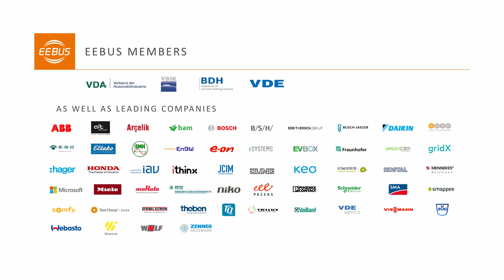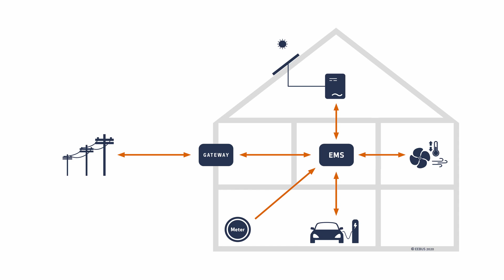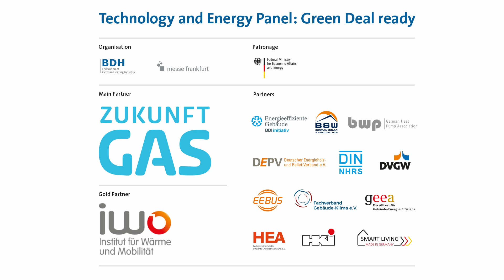EEBUS The language of energetic networking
Like in many other areas, energy networking plays a central role in heating and building technology. In order for the networked devices to understand each other, they must speak a common language. This is where the EEBUS initiative comes in. Coinciding with ISH digital 2021, we interview Annike Abromeit, responsible for Business Development at the EEBUS Initiative, and Dieter Kehren, Head BDH departments energy management systems as well as the Forum Smart Heating. We want to find out how communication interfaces for energy management are created and what significance they have for the energy revolution.